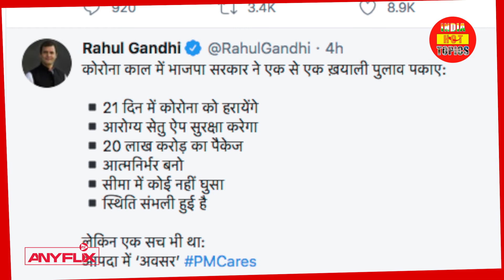Modi सरकार ने कोरोना काल में पकाए खयाली पुलाव - राहुल गाँधी | India Hot Topics | Anyflix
Modi Government ने कोरोना काल में पकाए खयाली पुलाव- राहुल गाँधी | India Hot Topics | Anyflix